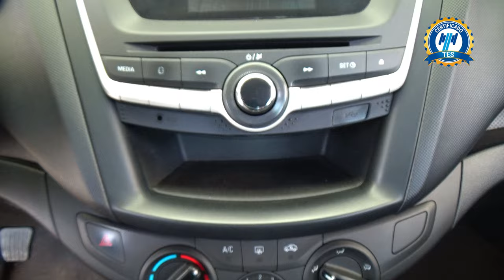Chevrolet / Aveo / 2020 - 31158